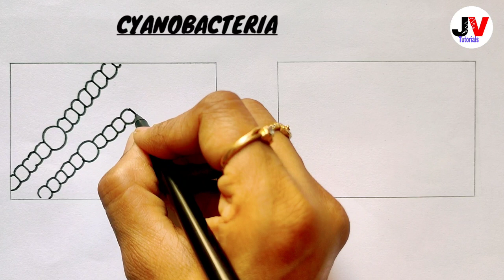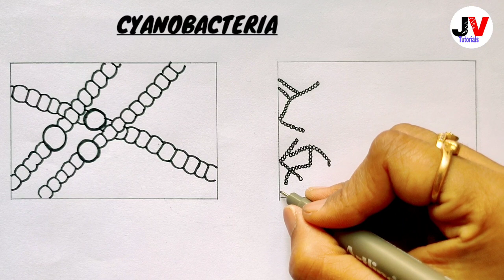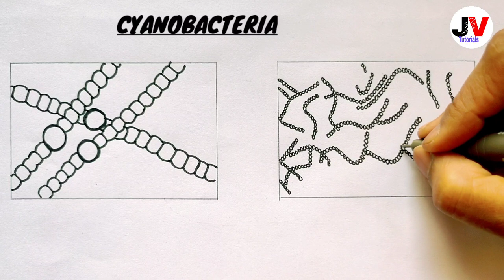cyanobacteria diagram| cyanobacteria drawing|class 8 cyanobacteria diagram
Hi  friends,
            In this video we will learn to draw draw cyanobacteria diagram

Queries solved:
cyanobacteria diagram
cyanobacteria drawing